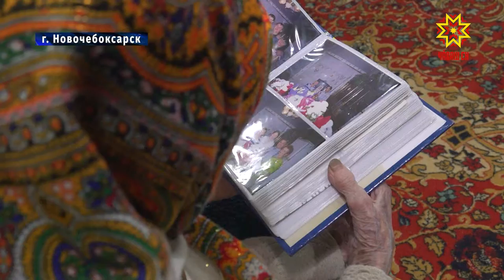Глава республики лично поздравил долгожительницу с днем рождения.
102 года исполнилось Анастасии Терентьевой — уроженке Ядринского района. Глава республики лично поздравил долгожительницу с  днем рождения.